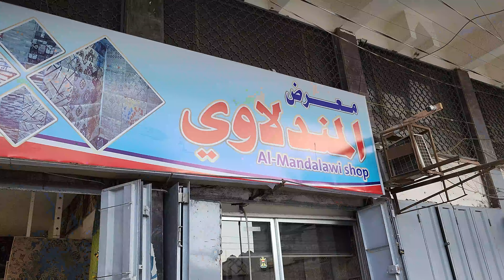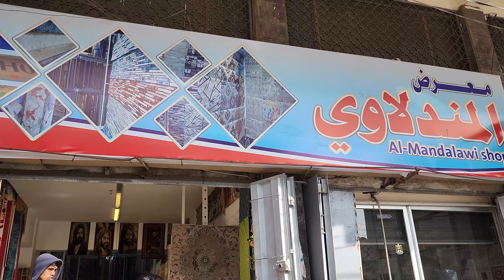اسعارالزوالي والسجاد والكاربد والموكينات أحدث تصاميم السجاد في الأسواق العراقية كل ما يحتاجه بيتك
اسعارالزوالي والسجاد والكاربد والموكينات أحدث تصاميم السجاد في الأسواق العراقية
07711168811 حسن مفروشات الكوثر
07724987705 محلات غازي وضياء مفروشات
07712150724 علي رحيم محل الجوادين
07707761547 احمد محلات اصل القمه
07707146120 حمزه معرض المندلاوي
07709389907 ابو عبد الله كنز الامان
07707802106 محمد الذهبي مفروشات الشورجه
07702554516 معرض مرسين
اسعارالزوالي  والسجاد والكاربد والموكينات
أجمل المفروشات الــــــ 3d
اسعار المفروشات و الزوالي و الكاربت في بغداد مفروشات
مفروشات
أحدث تصاميم السجاد في الأسواق العراقية قياسات تناسب كل الأماكن
عالم المفروشات
سوق المفروشات والسجاد
سوق الشورجه  الزوالي  والسجاد والكاربد والموكينات
زوالي
موكيتات
كاربد
سجاد
 دواسات ارضيه
غرف نوم تركي وصاج كناتير وتخومة قنفات وكاونترات واغراض اخرى أسعار مناسبة
سوق النهضة في بغداد
سوق النهضة بغداد
سوق النهضه مول الفقراء
سوق النهضة بغداد
سوق النهضه في بغدادمواقيت
سوق النهضه في بغداداذان
سوق النهضه في بغدادحاله
سوق النهضه في بغدادموعد
سوق النهضه في بغداد
سوق النهضة بغداد
هيكل سرير كوين
ستائر معتمة
سوق النهضة بغداد
سوق النهضة بغداد
سوق النهضة بغداد
هيكل سرير كوين
ستائر معتمة
جوله في سوق النهضة في بغداد يوم الجمعة  لبيع وشراء الاغراض المستعمله حاجات رخيصه سوق فخم..
غرفة نوم مضمد
مرآة الحمام
براز بار مع ظهورهم
مقعد التخزين
خزانة الكتب
غرف نوم
ارتفاع شريط البراز
بوفيهات وخزائن جانبية
رف الكتب
سوق النهضة في بغداد مول الفقراء يوم الجمعة
غرفة نوم مضمد
مرآة الحمام
مقعد التخزين
خزانة الكتب
ارتفاع شريط البراز
بوفيهات وخزائن جانبية
رف الكتب
سوق النهضة في بغداد مول الفقراء يوم الجمعه